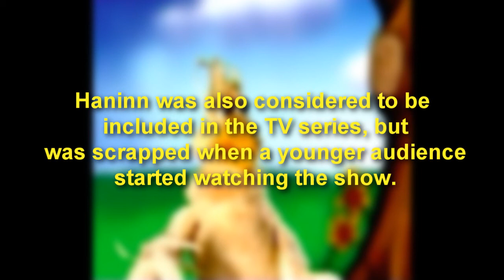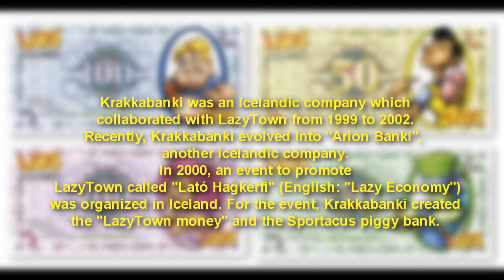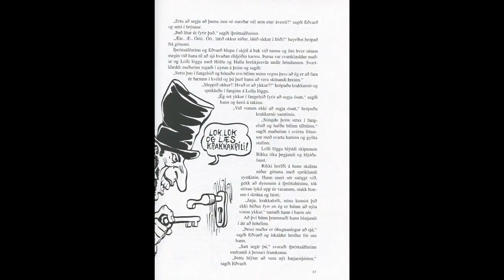Top 5 LazyTown Facts | History of LazyTown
5 facts about the LazyTown franchise (Books, theater plays and the TV series).